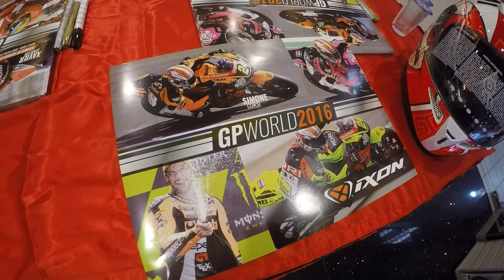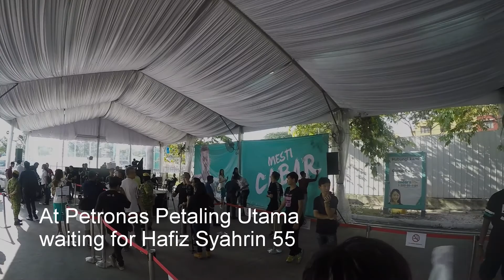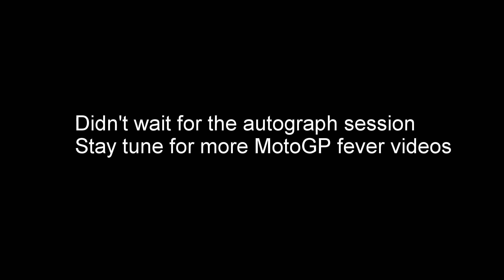MalaysianGP Moto2 Riders Meet Up - Simone Corsi, Xavier Simeon & Hafizh Syahrin